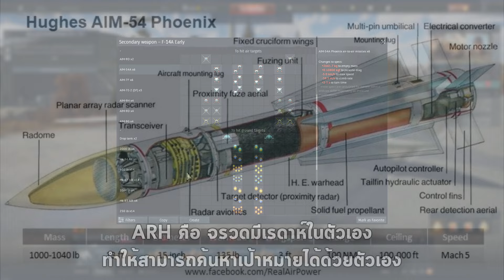F-14 Tomcat กับจรวดสุดโกง Aim-54 Phoenix | War Thunder ไทย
วันนี้เราอยู่กับเครื่องบิน F-14 War thunder
มาพร้อมจรวดที่ไกลสุดในเกม ณ ตอนนี้ (มั้ง)
ขอบคุณทุกคนมากนะครับที่เข้ามาดู55
0:00 Intro
0:12 F-14
1:22 อาวุธที่ใช้
2:05 เริ่ม
6:48 จบละ
7:02 Outro